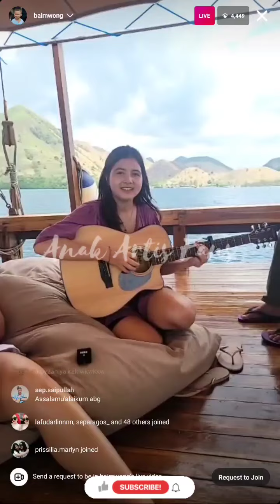TERBARU‼️ KIANO PAPA MERAH MUKANYA DINYANYIIN CEWE CANTIK DI TENGAH LAUT ❤️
kiano,
baim wong,
adik kiano,
kiano cukur rambut,
kiano rafathar,